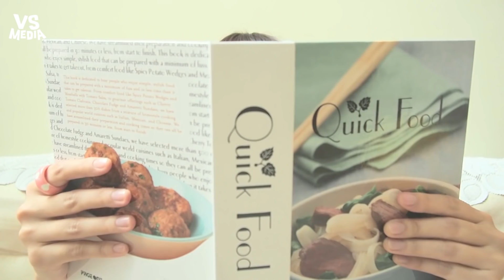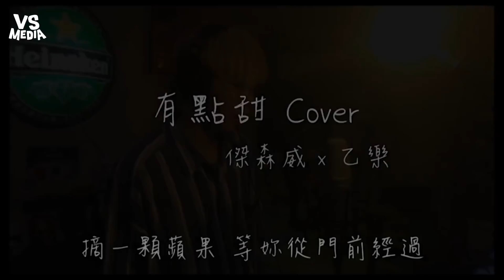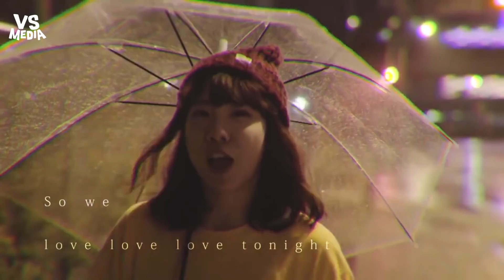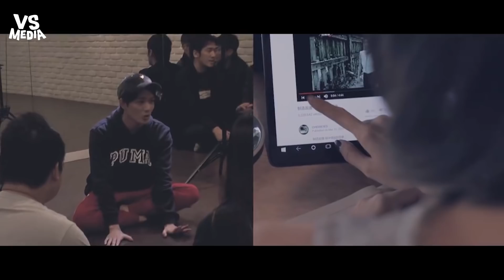520就是我愛你！20首聽完想戀愛的甜蜜情歌《VS MEDIA》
在520這天當然要來聽甜到會生蜜的情歌
如果能順利脫單就更棒惹～

00:07:00 《不得不愛》- Pink Tan 陳珂冰、Meer Nash 沙米尔
00:03:18  《靠近一點點》×《我多喜歡你，你會知道》- Fish 阿鱼
00:06 :12  《123我愛你》- Zen 俊倩
00:07:43  《剛好遇見你》- 罗艺恒
00:10:25  《我愛你》- 奮不顧聲
00:14:12   《謝謝你愛我》 -  黃立綺
00:14:12  《光年之外》 -  鄧雨心
00:18:26  10大告白情歌舞蹈串燒 -  SIM Dance Studio
00:23:42   《讓我留在你身邊》 - 蔡佩軒 Ariel Tsai
00:27:09  《慢慢喜歡你》 - Naughty Boy Studio
00:31:01  《愛你》 - Vera Chai
00:33:10  《愛的就是你》 - 顏佑庭Yoshi
00:35:57  《快接電話》 - 叶玉棂 Yokez
00:39:09  《有點甜》 - 音樂頑童 傑森威
00:41:41   6首經典情歌組曲！- 貓速公路
00:47:28 《幾分之幾》- Ariane 伍芝儀
00:50:28 《對你愛不完》- Emma 郁采真
00:52:17  《你啊你啊》- 林吟蔚
00:57:18  《我的秘密》- 波波蓁BoboJane
01:00:30  男女對唱情歌串燒- 潘嘉麗 Kelly Jeric 陳傑瑞